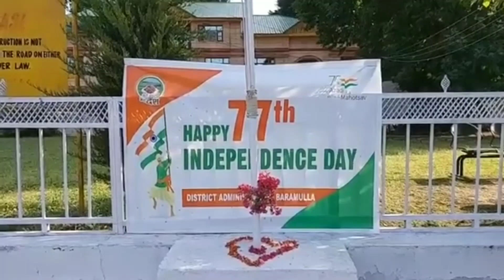Happy 77th Independence day || IAS Dr Sehrish Asgar || UPSC CSE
Happy 77th Independence day,IAS Sehrish Asgar DC of Baramull ,Kashmir.

Independence Day 2023 देशभर में 15 अगस्त को स्वतंत्रता दिवस की 76वीं वर्षगांठ और 77वां स्वतंत्रता दिवस धूम-धाम से मना रहा है। 15 अगस्त 1947 को हमारा देश अंग्रेजों के शासन से 200 वर्ष बाद आजादी प्राप्त की थी। इस वर्ष स्वतंत्रता दिवस 2023 की थीम ‘राष्ट्र प्रथम सदैव प्रथम यानी कि Nation First Always First निर्धारित की गयी है।